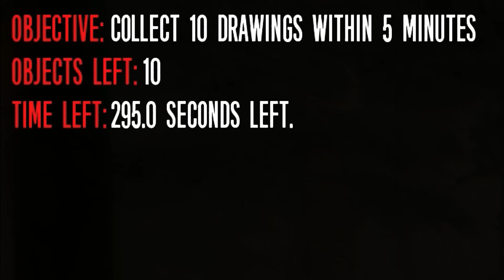ให้พี่เป็ด ได้เจอกับความสดใส TJOC:R #3